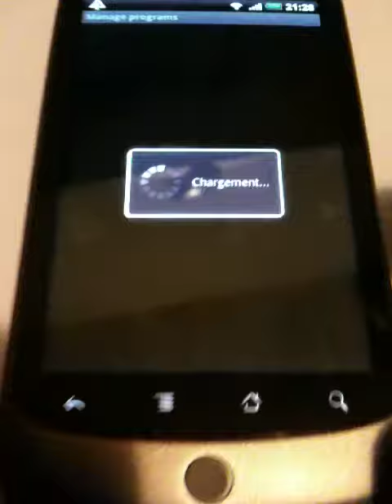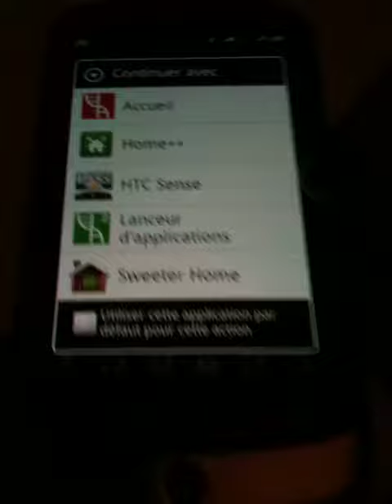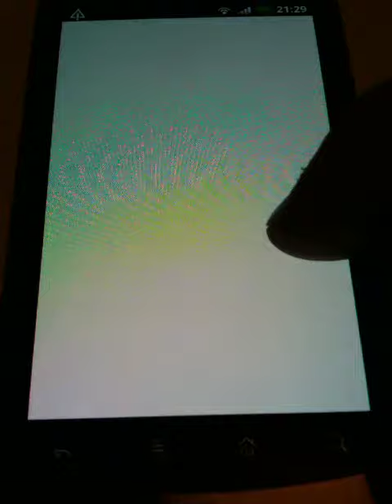Nexus one with Alpha 21 desire rom [Speed test]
Go XDA developers to use this